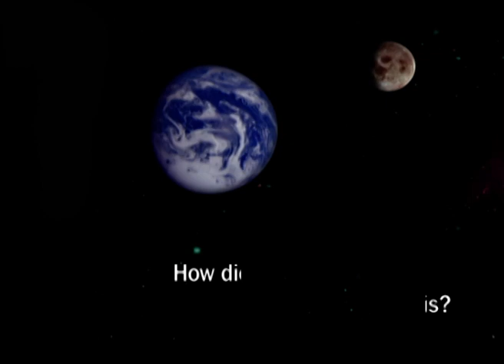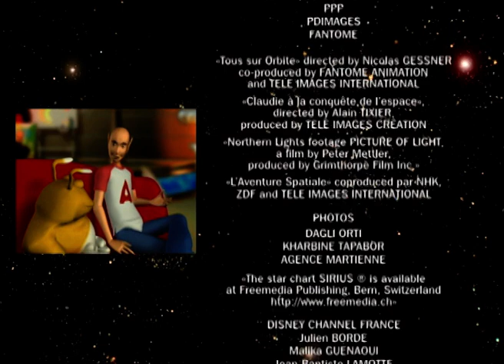Moon's Hidden Water Revealed - Adi In Space - Educational Videos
Join Adi as we explore lunar surface features and debunk popular space myths! Discover the real story behind the dark side of the Moon in this thrilling adventure. Tune in to unravel the Moon's mysteries!

Adi In Space takes young explorers on an interstellar adventure with Adi and his alien pet, Woops! Aboard their spaceship, they journey through the cosmos, exploring planets, stars, comets, and the universe's wonders. It's a fun-filled, educational voyage into space that ignites curiosity and imagination in every episode.